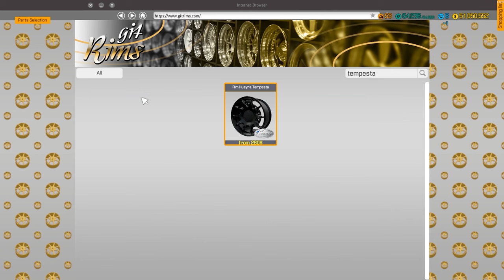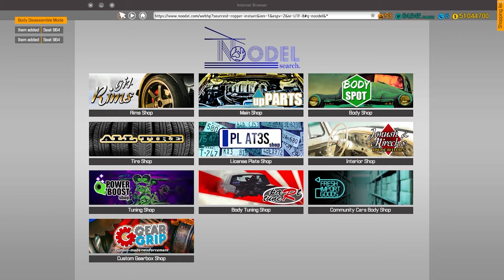Restoration of classic beauty Porsche 911 Turbo S (type 964)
In the world of classic car restoration, few experiences match the thrill of uncovering a hidden gem in a junkyard. The Porsche 911 Turbo S (Type 964) is one such gem, found in a sorry state, its body marred by rust. This restoration project in Car Mechanic Simulator 2018 tells the story of how a neglected classic beauty was revived to its original glory.

The journey began with the discovery of the Porsche 911 Turbo S in the junkyard. Its body was ravaged by rust, a sad sight for an automotive legend. The first step was to rescue and transport the car to the garage.

The restoration process was a labor of love. The engine and body were disassembled, and every component meticulously inspected. The decision was made to replace all engine parts with new ones to ensure peak performance. The bodywork underwent extensive sanding and a fresh coat of paint to restore its timeless charm. The interior was given the same level of care, with new upholstery and refurbished components.

Attention to detail was paramount, with every part meticulously examined, and period-correct replacements used for authenticity.

Upon completion, the Porsche 911 Turbo S was taken for a test drive. The engine roared to life, and the car's performance was as captivating as ever, reminding us why it was once a dream car for many.